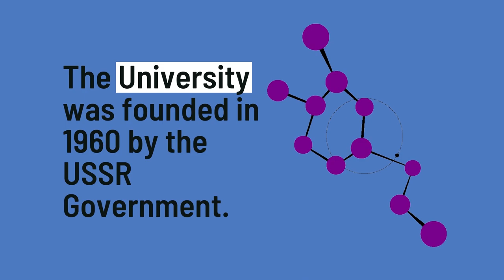Studying in Russia as a Foreigner - RUDN (Российский Университет Дружбы Народов)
The Peoples Friendship University of Russia is one of the universally acclaimed universities in the world. This is due to the role that it plays and the contributions it makes to society not only in Russia but for hundreds of countries all over the world. The university has had a unique purpose, unlike any other, making it stand out from the rest. Here's a video to highlight and answer questions about why RUDN is unique!